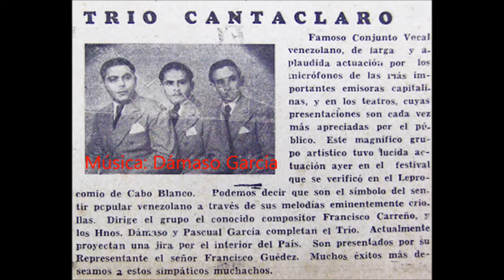Margarita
Margarita, la de Juan Cancio.
A principio de 1972 ya estaba instalado en La Asunción para retomar los estudios universitarios. Esta vez era en la Universidad de Oriente, motivado por las facilidades que me daban para la inscripción y por iniciar una aventura que dejaba atrás un empleo que apenas satisfacía mis necesidades básicas.
La mayoría del tiempo extrauniversitario transcurría en las plazas centrales contiguas de la capital neoespartana. Allí conocí gente amigable, generosa y solidaria que dejó huellas indelebles y a quienes les estaré agradecido de por vida; a la vez escuchaba la música que sonaba en los parlantes de la Casa de la Cultura Mons. Nicolás Eugenio Navarro, permitiéndome encuentros musicales con Alí Primera, Francisco Mata, Soledad Bravo, Quinteto Contrapunto y Jesús Sevillano.
Los recuerdos de aquella época son recurrentes, fuertes y gratificantes. Son testimonio de las vicisitudes por las que tuve que pasar y que fueron moldeando las definiciones de la persona que soy; el ámbito de La Asunción generosa fue expandiéndose con el tiempo y la Margarita, la perla de gente indoblegable, le sustituyó.
Han transcurrido 45 años desde entonces. Me siento gratamente comprometido en rendirle tributo a Margarita, la perla de gente indoblegable, con 45 imágenes de sus espacios y teniendo como fondo el vals que conocí en los brocales de la Casa de la Cultura de La Asunción, no versionada por un nativo sino por lo que se pudiera ser considerado un “navegao”, como yo.
Las fotografías fueron “pescadas” en internet y la autoría de la mayoría permanece ignota. Otras fueron tomadas por buenos amigos: Jesús Manuel Velásquez Obando, Jorge Manzanilla y Franklin Fernández. Muy pocas son de mi propiedad.